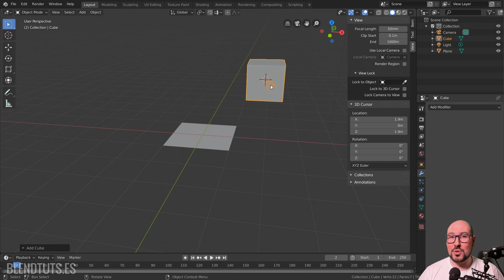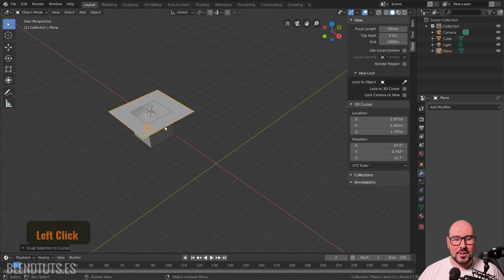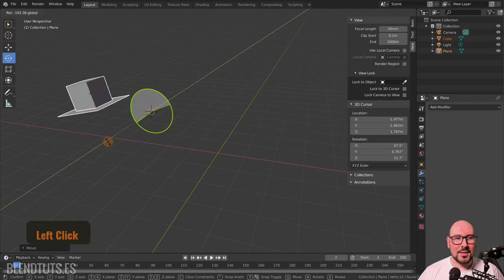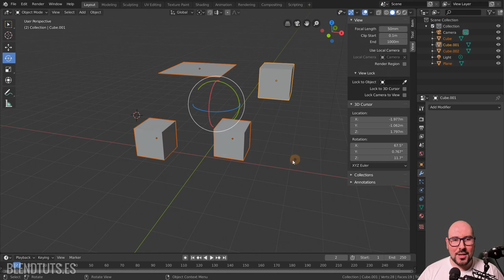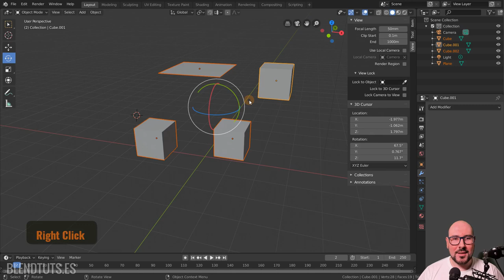Cursor 3D y Puntos de Pivote (Introducción a Blender 2.80 #12)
El Cursor 3D es algo que muchos usuarios de otro software no comprenden cuando llegan a Blender, pero tiene usos muy interesantes, como por ejemplo definir dónde se crearán objetos nuevos... pero también sirve como herramienta de alineación y punto de pivote.